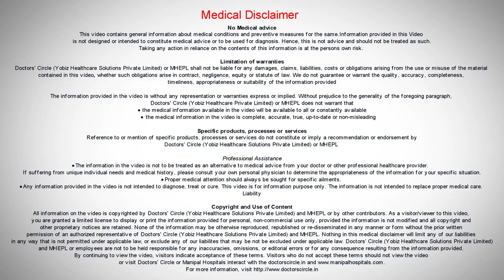Who gets Lupus? | Best Rheumatoid Arthritis Doctor In Bangalore | Lupus Disease - Manipal Hospitals.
Lupus generally affects people regardless of nationality, gender, age, or race. Lupus primarily attacks women, particularly during the child bearing age of 44-50 years. Up to 90% of Lupus patients are women. Lupus can, however, also attack children, the eldery, and, on rare cases, men.

Rheumatology:
Rheumatological diseases are one of the most common disorders in the community affecting about one-third of the adult population. These include a spectrum of disorders ranging from soft tissue rheumatism to arthritis that affects the joints, muscles, and bones. Manipal Hospitals' Rheumatology Department offers complete assessment and management for a wide range of rheumatic problems. The team of world-renowned rheumatologists has immense experience in diagnosing and treating the various musculoskeletal disease, and systemic autoimmune conditions referred to as rheumatic diseases.

Manipal Hospitals Bangalore is ranked one of the nation's top hospitals, and its Rheumatology practice is the most comprehensive in the country. Manipal Hospitals' rheumatologists are constantly pushing the limits and seeking novel methods to improve diagnosis and therapies for patients with rheumatic disorders through their research and collaborating with researchers worldwide. Hence Manipal is regarded as the Top Rheumatology Hospital in Bangalore.